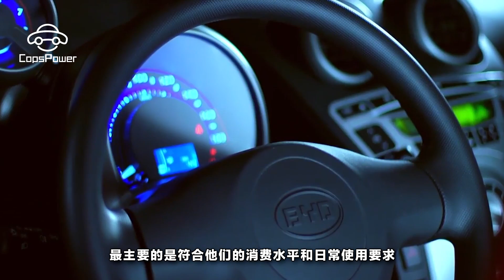韓系車銷量慘淡，把市場轉向印度，印度網友：太貴了買不起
說到起亞汽車品牌前幾年在中國是相當暢銷的，尤其是起亞K2、K3更是受歡迎。之所以有如此好的市場，主要是韓系車不僅價格便宜外觀精美而且省油。雖然有這麽多優點也不代表沒有缺點，起亞汽車的缺點就是質量不夠好，安全性能不太強。近幾年來更是發生了越來越多的事故，再加上中韓的緊張關系，起亞的銷售市場受到了很大的沖擊。